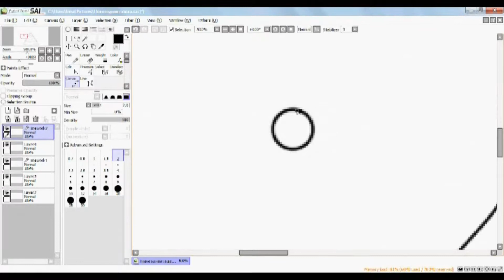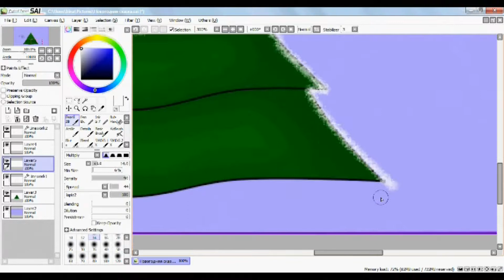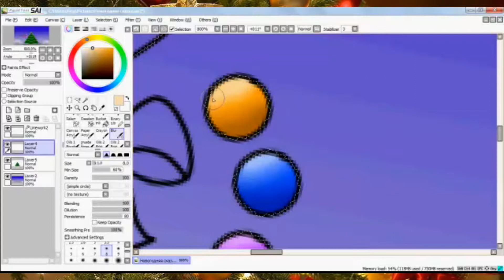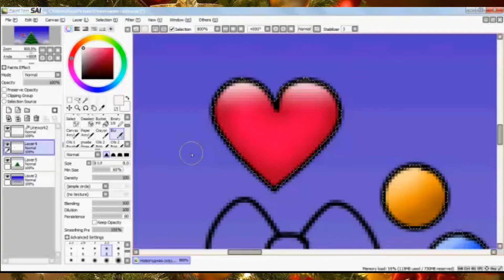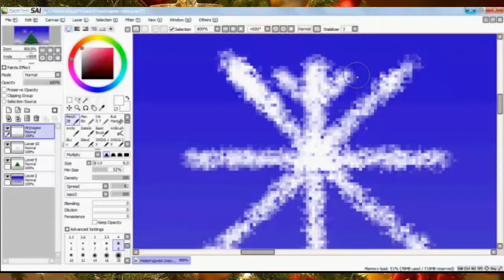Рисуем новогоднюю ёлку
С наступающим новым  годом! Этот новогодний рисунок для вас!